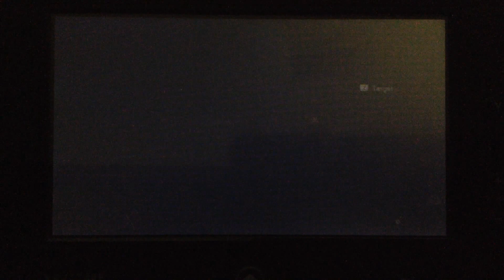Let's Play Xenoblade Chronicles: Part 12- Onward to Tephra Cave!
We view our second Heart-to-Heart after some gifting, then enter Tephra Cave and see what there is to do there.

Achievements

Blossoming Friendship- Form Green Affinity between any two party members

Heartwarming- Have a Heart-to-Heart go as smoothly as possible

A Corner of the World- Discover 10 Landmarks

Arts School- Level Up an Art

Hunting For Treasure- Obtain 10 Rare (silver) Chests